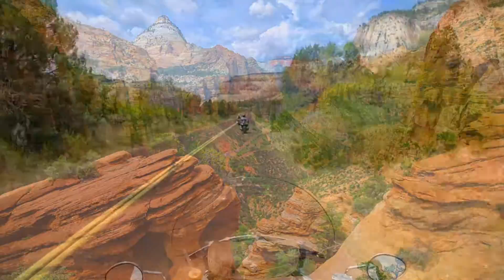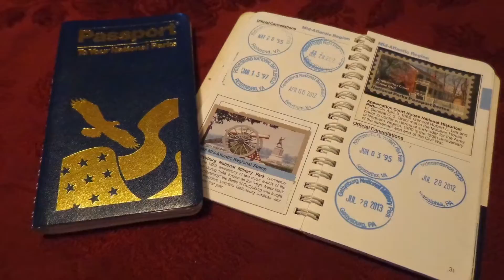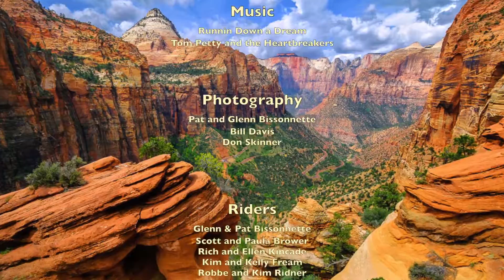Zion National Park, Motorcycle Journeys by Don Skinner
John and Glenn give a bit of history and information on one, if not the, most beautiful of all of the National Parks, Zion.  Then, we ride through the amazing upper canyon, through the mile long tunnel, and in to the spectacular lower canyon.
Hosted by John Wozniak, Jr., and Glenn Bissonnette.